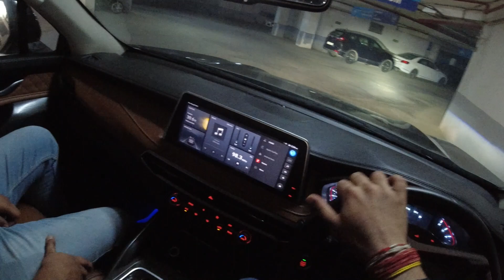MG Gloster Drive Review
Discover the MG Gloster's Drive Characteristics in our comprehensive review. We delve deep into the car's performance, handling, and more. Unleash the power beneath the hood as we scrutinize its engine's capabilities. Navigate city streets and rough terrains with ease, thanks to its impressive handling. Find out how the MG Gloster redefines driving dynamics with its cutting-edge features. Get a closer look at its acceleration, braking, and cornering abilities. Whether you're a speed enthusiast or prefer a smooth, comfortable ride, this review has you covered. Don't miss this opportunity to explore the driving characteristics of the MG Gloster - your ultimate guide to make an informed decision.